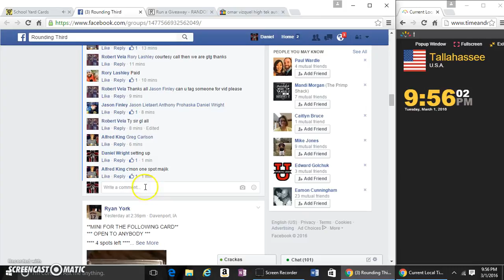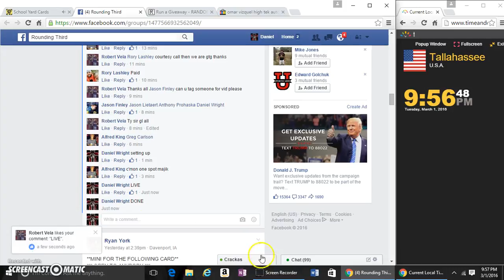GOLD STANDARD CURRY AUTO